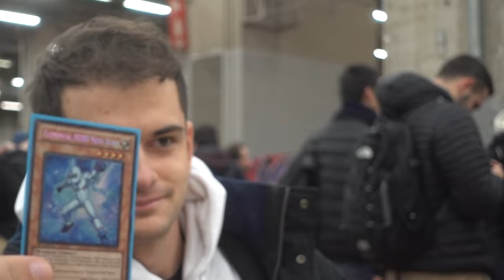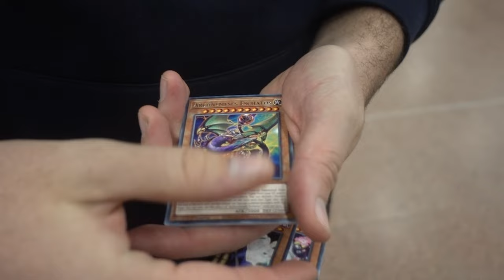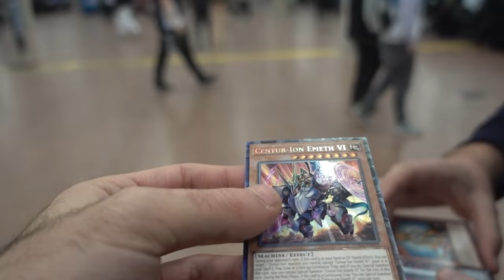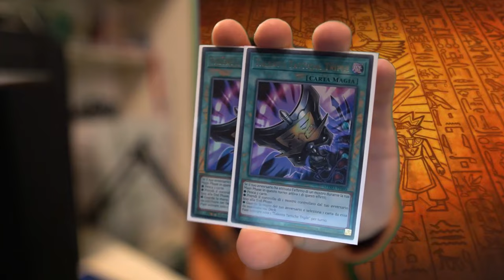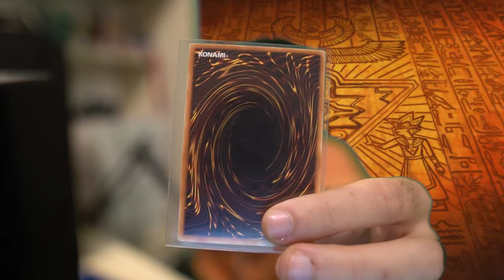Ho portato il mazzo di ANTO SHOW (ANTO-META) all'YCS di BOLOGNA 2023 *Disastroso*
🔹COLLABORAZIONI

🔹SOCIAL
- Instagram Cappello di Paglia: